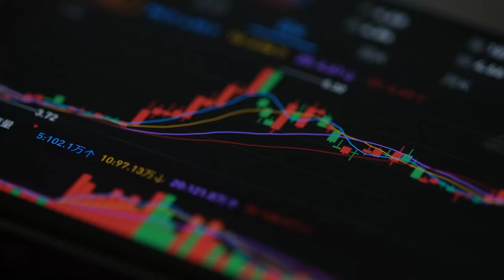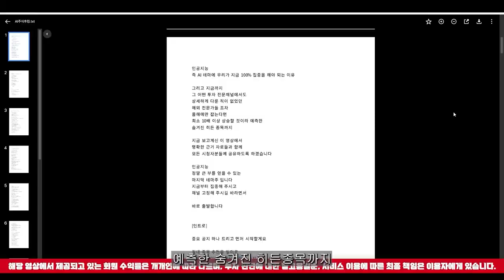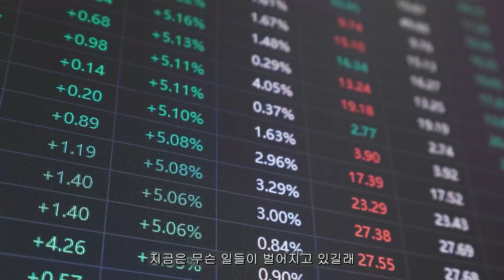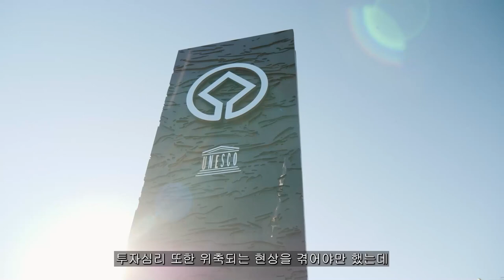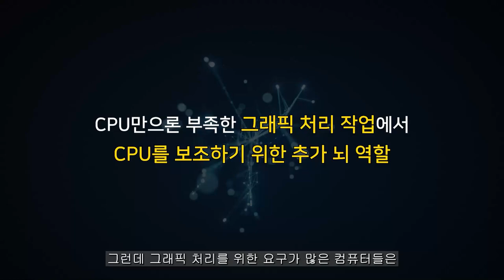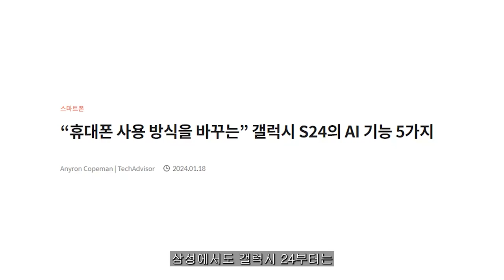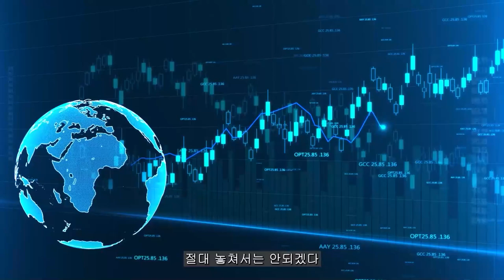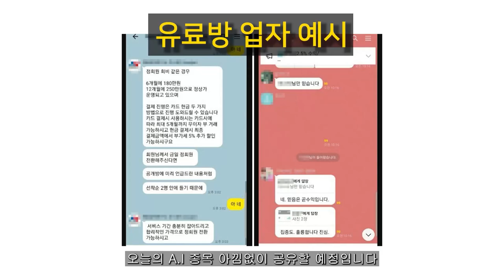[ 삼성전자 ] 제발 흥분 금지!!!